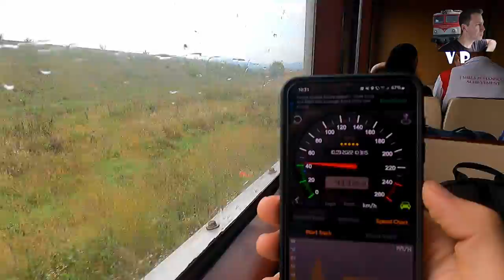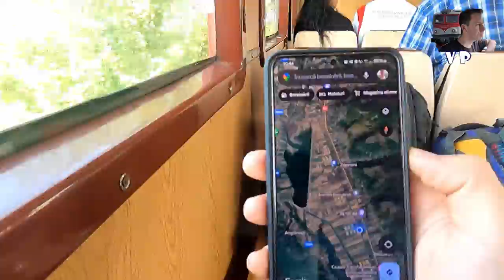Pitesti-Curtea de Arges | Relicva activa adica trenul CFR Malaxa 77 in 2022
Obiectivul meu principal Pitesti-Curtea de Arges cu trenul era ceva important, iar azi o abordam printr-o calatorie cu trenul CFR automotor Malaxa 77.

Malaxa e doar una, in 2022 deja o rusine nationala, in servicu activ pe caile ferate romane, insa totusi isi face treaba pe cei 38 de km, in 1h si 0 minute.

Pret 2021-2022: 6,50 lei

Veniti cu mine intr-o calatorie care va ingrozi si pe cei mai pasionati dintre feroviari, si nu numai.

 • Drive – Mezhdunam...

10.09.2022